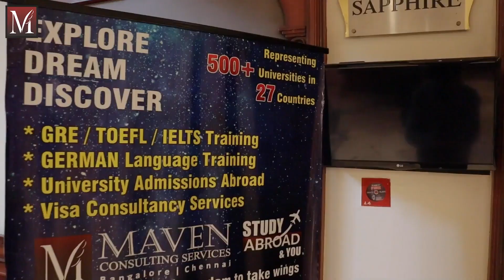Get a Bachelor's Degree Abroad | Rutgers University | Aryan Vadrevu | Maven Consulting Services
Maven Consulting Services has helped more than 10,000 students to achieve their dream of study abroad.